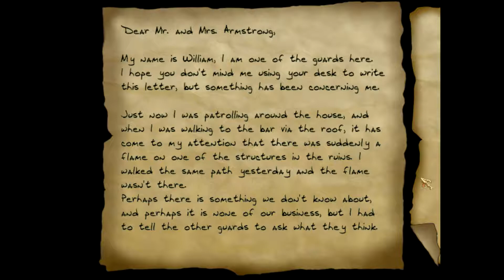Thief 2-The Artifact Returns Part 2